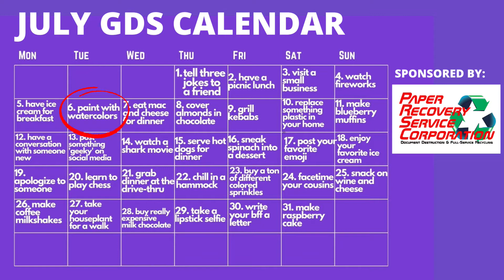GOOD DAY CALENDAR: Paint with Watercolors